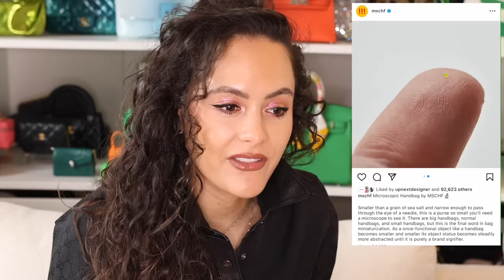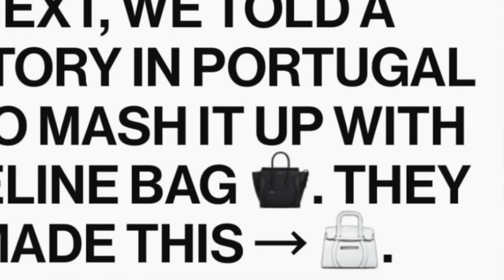Unboxing the CRAZIEST Designer Bag *YOU ARE NOT READY!*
Today I'll be unboxing the craziest designer bag...this is by a brand who have become geniuses in getting us talking and here I am with their latest drop. This bag is a Frankenstein...a 4-in-1 that takes 4 main aspects of some iconic designer bags to create the MSCHF 'GSCT Bag'. I mean...it's interesting if nothing else...ENJOY!

I'M GOING LIVE on WhatNot in March! Sign up and claim your FREE $10 credit through my link here, valid for any first purchase in the app